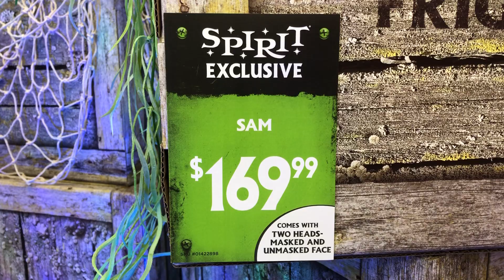Spirit Halloween 2019: YJ Sam — Trick 'r Treat — In-Store Demo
Sold at Spirit Halloween in 2019 for $169.99.

Made by Y.J. Toys and Crafts LTD.